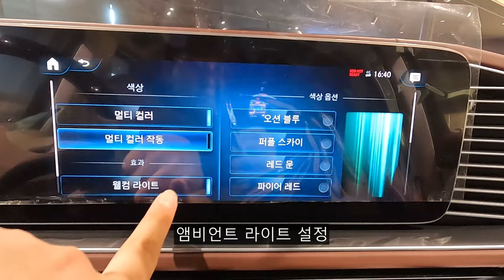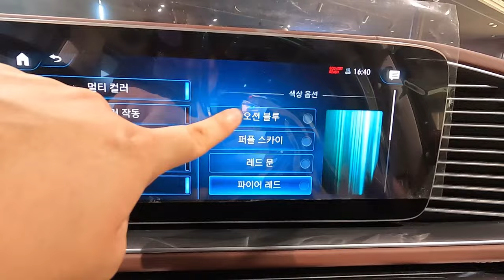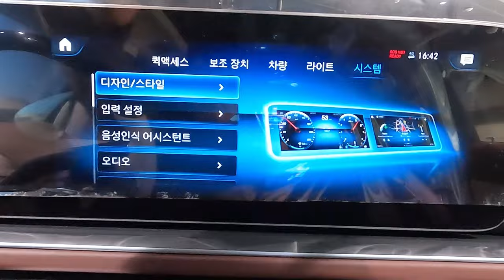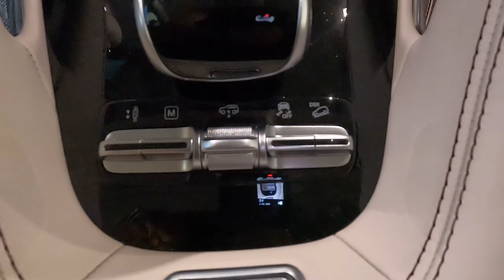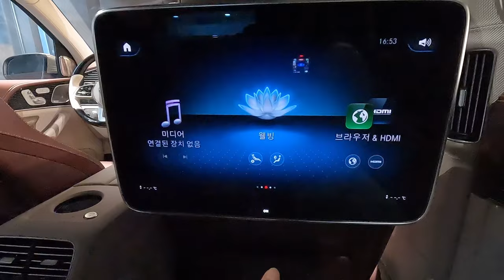2023 메르세데스 마이바흐 GLS 600 4매틱 외/내장 둘러보기 [2023 Mercedes-Maybach GLS 600 4matic Ex&In Walkaround]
오늘 리뷰한 차량은 2023 마이바흐 GLS 600 4매틱입니다.!

마이바흐 GLS 600 4매틱은 벤츠 SUV 라인업들중 가장 최고 등급의 차량이고 페이스리프트 이전 모델입니다.

현재는 페이스리프트 모델이 나왔고 영상 촬영 당시에는 페이스리프트 모델이 나오기전에 촬영하였습니다.

마이바흐 GLS 600 4매틱은 벤츠 GLS 580 4매틱과 같은 파워트레인을 사용하는데요, 파워트레인 제원과 차체 제원을 알려드리겠습니다.

엔진 : V8 4.0 바이터보 + 48V 마일드 하이브리드 시스템
배기량 : 3,982cc
최고출력 : 557마력
최대토크 : 73.0kgf.m
변속기 : 자동 9단

[차체 제원]
전장 : 5,210mm
전폭 : 2,030mm
전고 : 1,840mm
휠베이스 : 3,135mm

이런 제원을 보여줍니다.

2023 메르세데스-마이바흐 GLS 600 4매틱외에도 다른 벤츠 차량들에 대해 관심 또는 문의사항이 있으시다면 한성자동차 방배전시장에서 근무하고 계시는 한지만 차장님께 문의해보시면 됩니다.

[메르세데스-벤츠 한성자동차 방배전시장 한지만 차장님]

촬영장비 : Gopro Hero 10 Black, Rode mic
썸네일 : Samsung NX2000